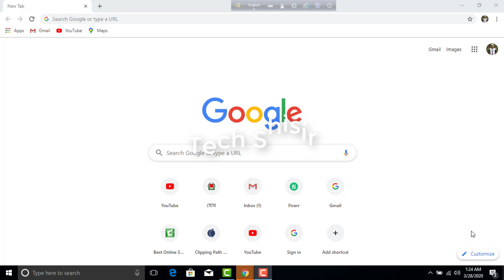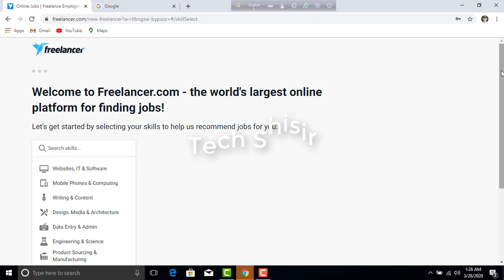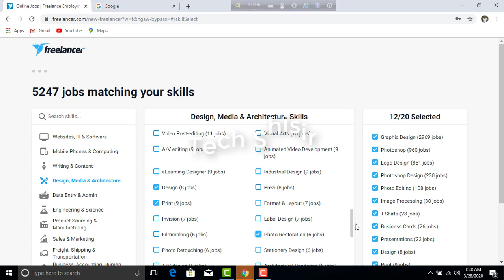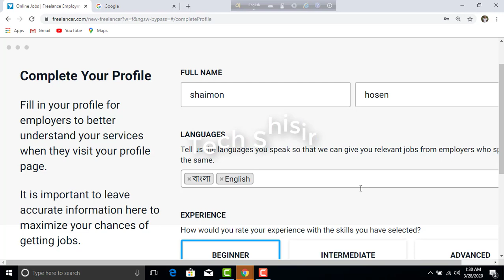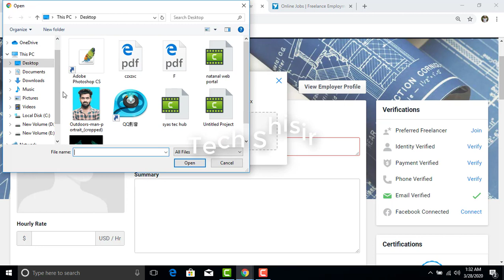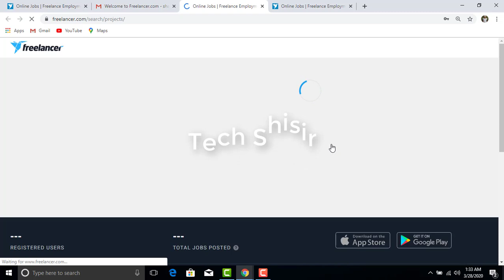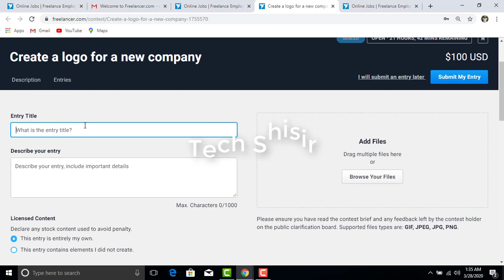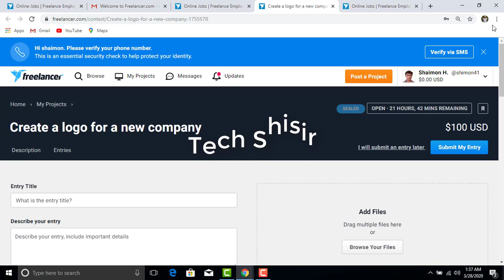How to make money from Freelancer com step by step BD tutorial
আমি মো: মাহবুবুল হাসান শিশির আপনার জন্য খুব সহজ ভাবে ইংরেজী ও বাংলা টাইপ শিখার জন্য পর্ব অনুযায়ী ভিডিও টিটোরিয়াল দেখে শিখার নতুন  এবং সহজ পথ তৈরী করেছি। আশা করি আপনি পুরো ভিডিও  গুলো দেখবেন।
 বাংলা টাইপের ১ম সিট এই লিংকে

যদি কোন কিছু বুঝতে সমস্যা হয় তাহলে আমাকে ফোনে জানাতে পারেন।

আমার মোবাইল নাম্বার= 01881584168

আশা করি ভিডিও গুলো দেখে আপনি বাংলা ও ইংরেজী টাইপ শিখতে পারবেন।
আমাদের ভিডিও গুলো যদি ভালো লেগে থাকে তাহলে অবশ্যই সাব্স্ক্রাইব এবং বেল বাটন টি ক্লিক করে রাখুন পরবর্তী ভিডিও দেখার জন্য। ভিডিও  কেমন হয়েছে কমেন্ট করে জানাবেন এবং লাইক ও শেয়ার করে আপনার বন্ধু/বান্ধুবীদের জানিয়ে দিবেন।

আপনাকে Tech Shisir এর পক্ষ্য থেকে অসংখ্যা ধন্যবাদ।
✔️ রেগুলার আপডেট পেতে ফেসবুক ফ্যান পেজে লাইক দিনঃ